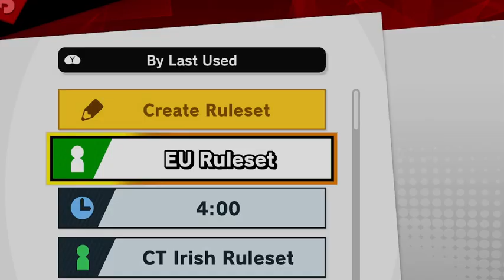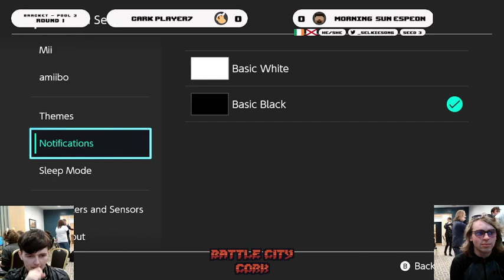[PART 1] Battle City - Squad Strike ft. Snook, Selkie, sam, R4PID, Crub, eb, & more!